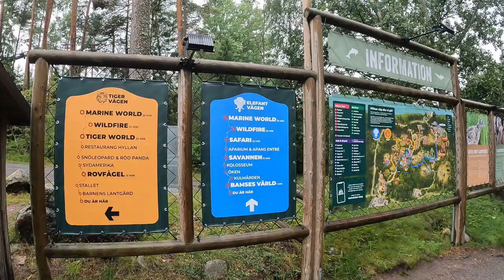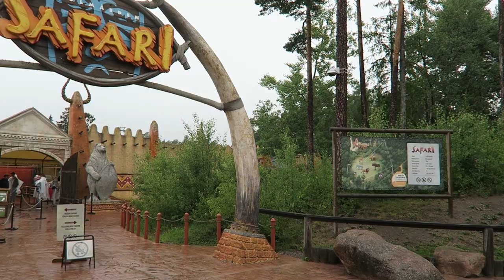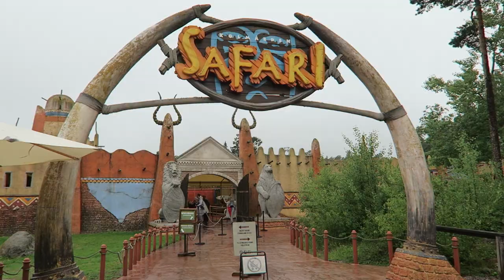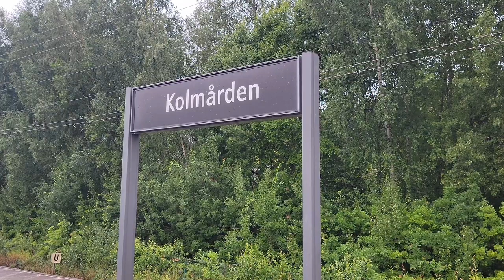Kolmarden Wildlife Park Off-Ride Footage, Sweden Zoo & Amusement Park | Non-Copyright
Kolmarden Wildlife Park or Kolmarden Zoo is a hybrid animal park and amusement park in Sweden.  This park originally opened as just a zoo, but ever since Parks and Resorts Scandinavia took over 2 decades ago, they have been adding amusement rides.  Most are geared towards families, but they weirdly added the world's tallest wood coaster in Wildfire.

0:00- Parking Lot
0:11- Pedestrian Bridge
0:26- Guest Services
0:31- Park Entrance
0:41- Gift Shop
0:59- Escalator
1:16- Park Map
1:23- Bamses World
2:27- Skalmans Flygskola (Zamperla Kiddie Whip)
2:44- Bamses Flygande Matta (Zamperla Roto Jets)
3:00- Mini-Hopp (Kiddie Drop Tower)
3:17- Dunderhonungsburkarna (Tea Cups)
3:32- Skalmans Bilar (Metallbau Emmeln Antique Cars)
3:54- Skalmans Luftballonger (Zamperla Ballons)
4:07- Viktoria (Zamperla Rockin' Tug)
4:21- Godistaget (Zierer Junior Coaster)
4:52- Pathway
5:04- Playground
5:14- Animals
6:54- Safaribanan (Doppelmayr Safari Sky Ride)
8:02- Wildfire (RMC Wood Coaster)
10:06- Park Location
10:16- Hope Dolphin Show
10:57- Delfinexpressen (Vekoma Roller Skater)
11:59- Sjorovarskeppet (Huss Swinging Ship)
12:07- Midway
12:17- Play Area
12:28- Barnens Lantgard (Barnyard Area)
12:46- Overnight Accomodation
12:51- Tropicarium
12:58- Kolmarden Train Station
13:15- Norrkoping Train + Bus Station